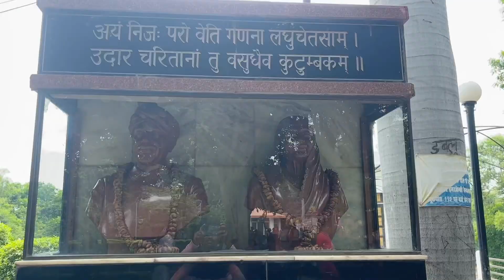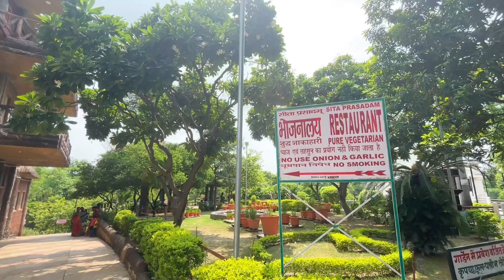DAY 4 in KASI || SEETHAMADI || TRIVENISANGAMAM || KASI TELUGU VLOGS || GANESH EMANDI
Day 4 in Kasi Tour

01. Varahi Temple
02. SeethaMadi
03. Parayagraj

These 3 places were Covered in this Video